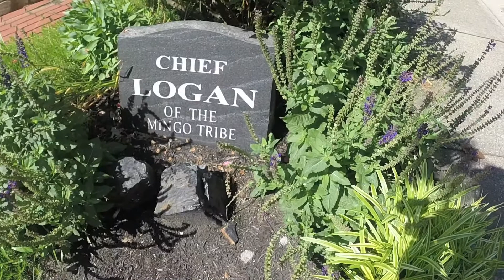Coal House Earth Cache Tales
While traveling through West Virginia, I stopped to do an Earth Cache. Very interesting place. This earth cache is as much a history lesson as it is a geology lesson.